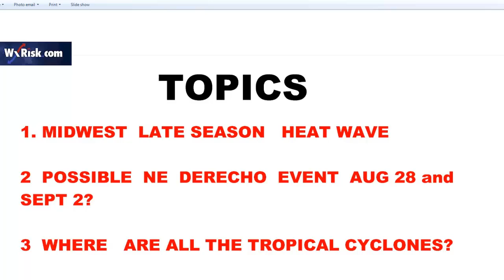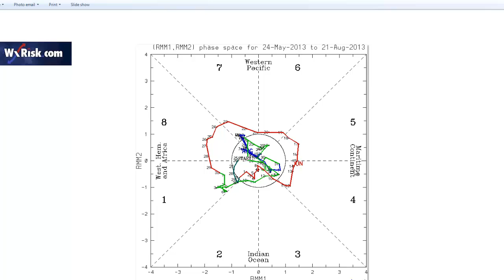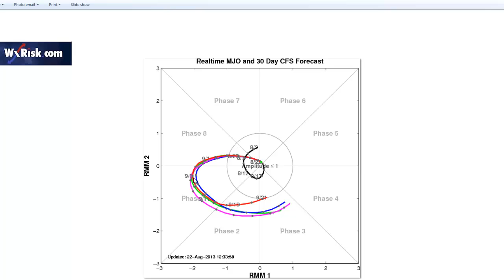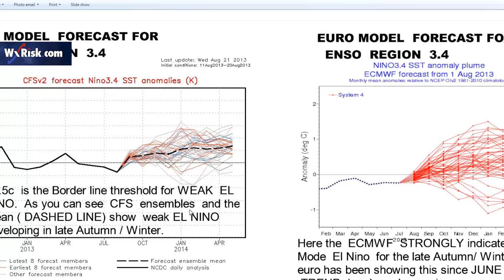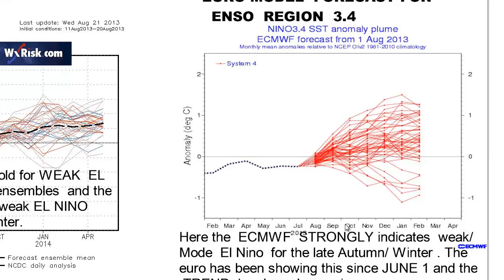THIS WEEK IN WEATHER 22 AUG 2013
a weekly  discussion  of  weather, weather forecasting  and  weather Models over  North America